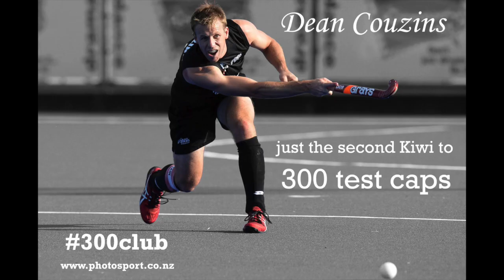Thank you Dean, Krys and Jan!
Celebrating the Black Sticks and Auckland careers of Dean Couzins, Krystal Forgesson and Jan Rowsell